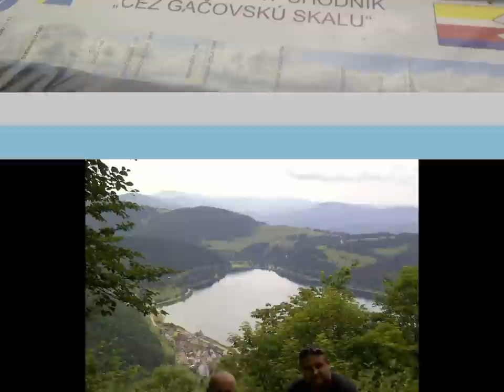Priatelia - spomienky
fotky z výletov